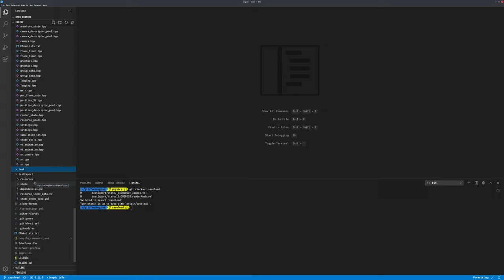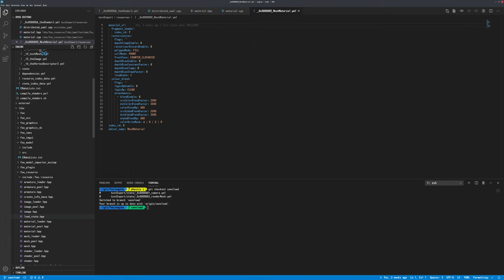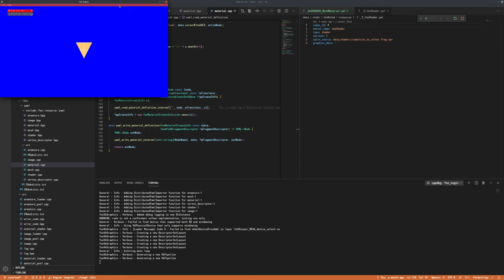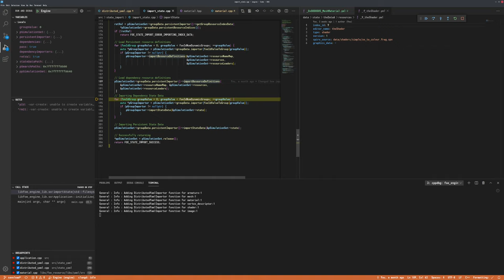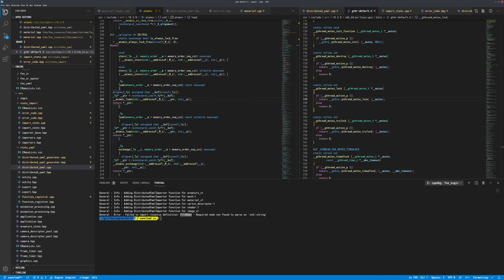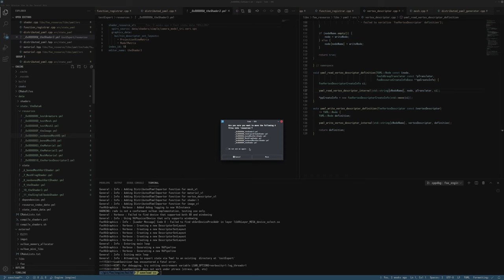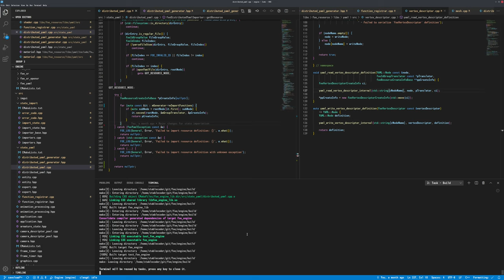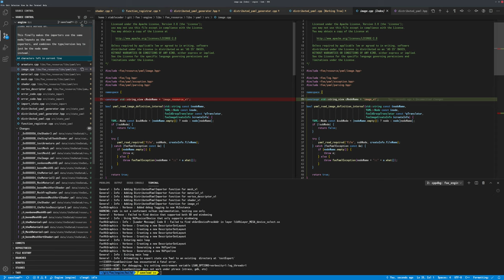093 - Resource Yaml Parsing Alignment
This session again takes  abreak from working on Physics to once again step into dealing with the resources Yaml serialization.

Some time ago the Yaml export code was updated to be based on YAML node names for determining types. However the importers were still using the older type/version strings as keys.

2021/05/14